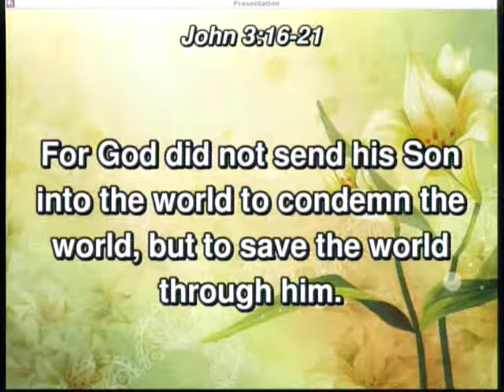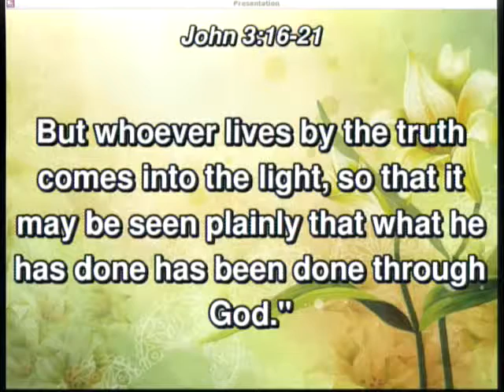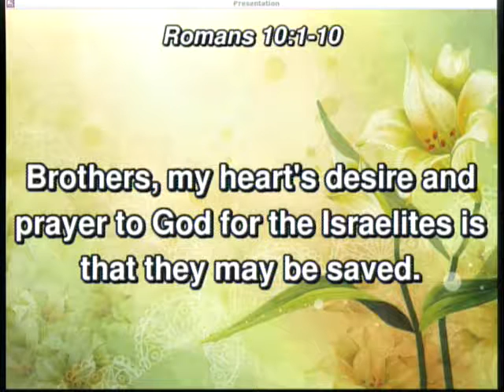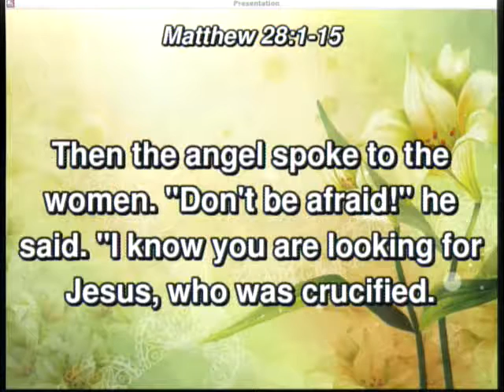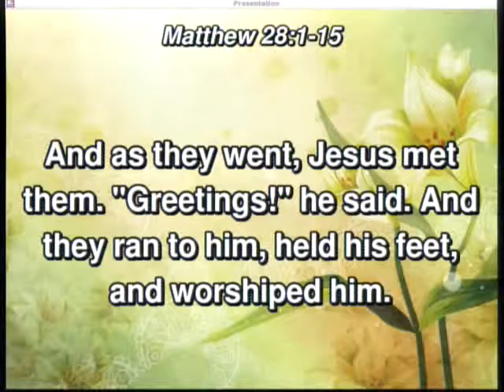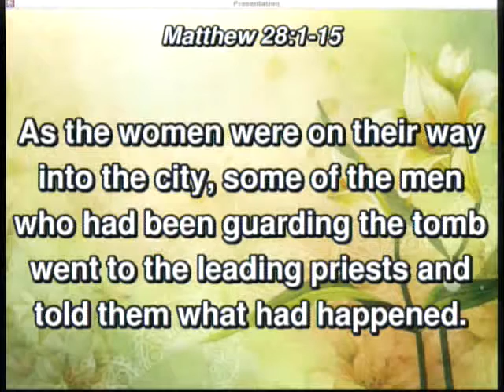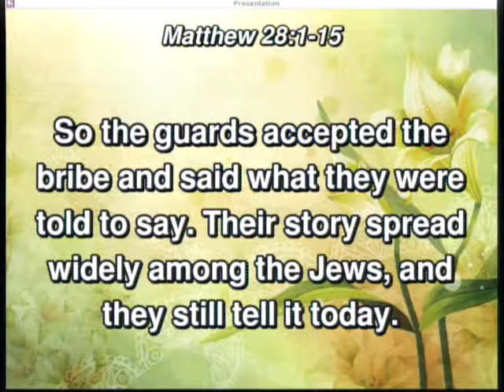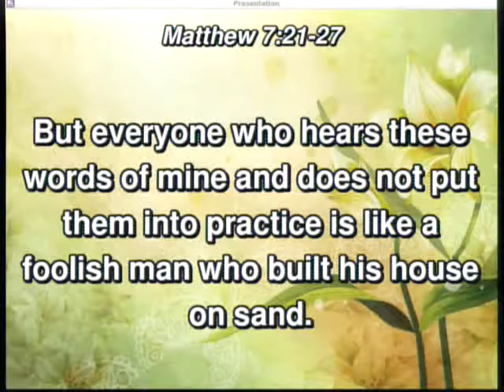20180401 - Easter Message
Sunday Service, Sermon - Why Are You Here Today